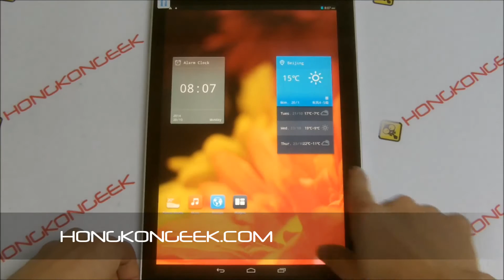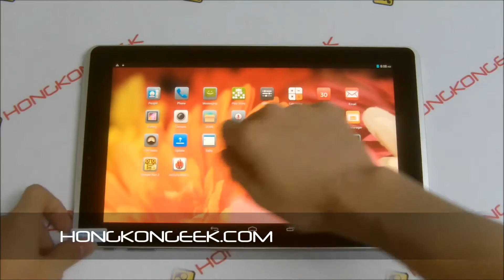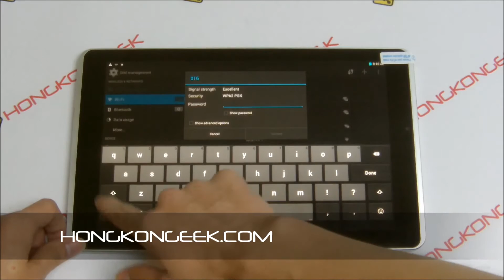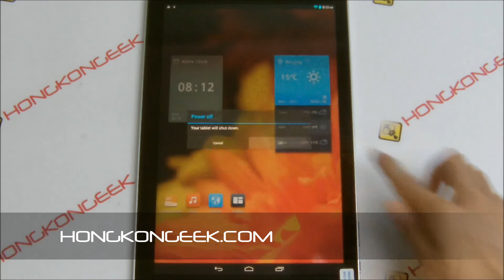- UNBOXING AND TEST - TACTILE TABLET RAMOS K100 ANDROID 4.4